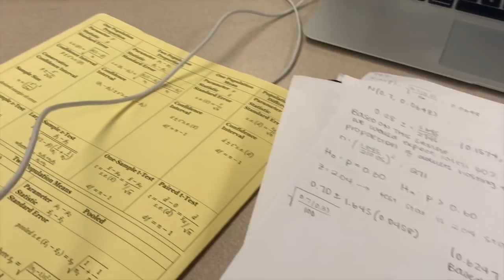how to survive midterm season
in today's video, i give you some tips and ~inspiration~ to get through midterms before spring break!!

i've had so many issues w my computer this week but i finally got a video up yay! new video will be up at the end of the week (3 exams to go please pray for me)

twitter: @kimjane_ (i'm hilarious, but you already knew that)